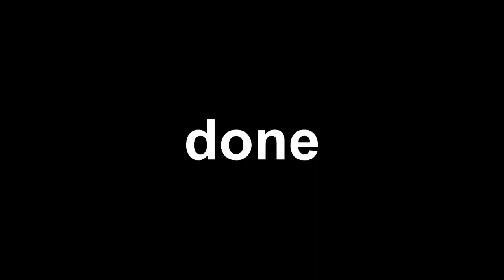Veg Replace Tennis A Fairly Odd Christmas Ending Poof talks Rounds